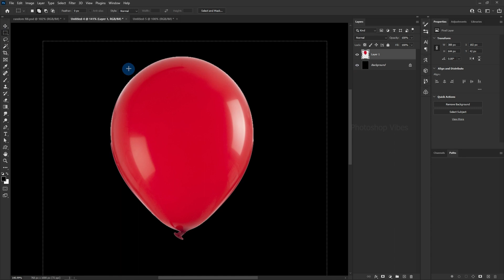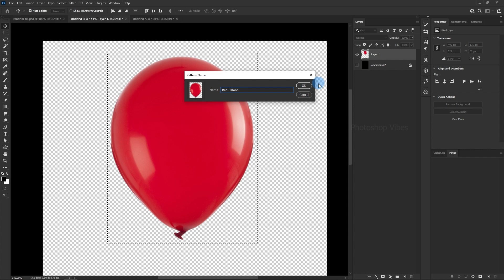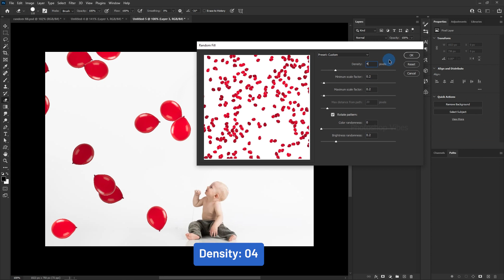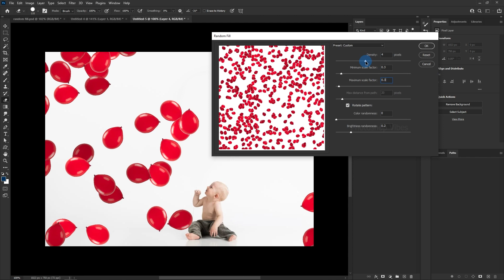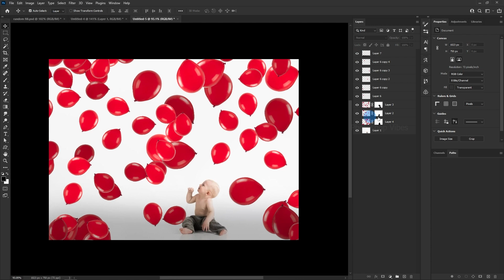Repeat Fill Pattren in Photoshop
In this Photoshop Tutorial, we will learn Repeat Fill Pattren in Photoshop